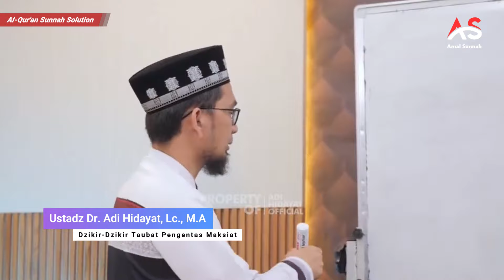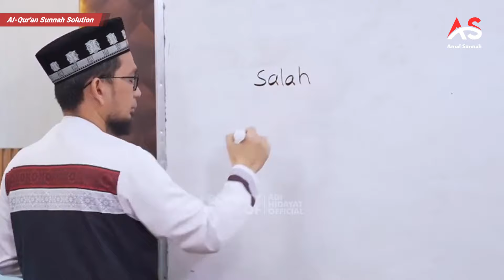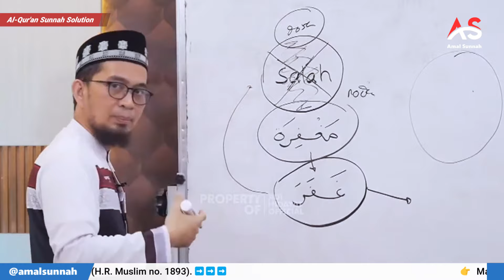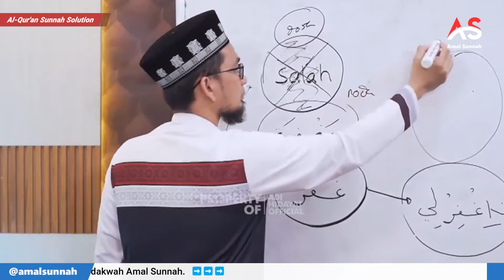Dzikir-Dzikir Taubat || Ustadz Dr. Adi Hidayat, Lc., M.A.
Selamat datang di saluran youtube Amal Sunnah! Dalam video ini, Ustadz Adi Hidayat menjelaskan tentang dzikir-dzikir taubat pengentas maksiat.

Selamat menonton! 🙏